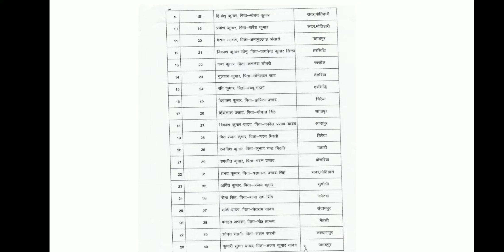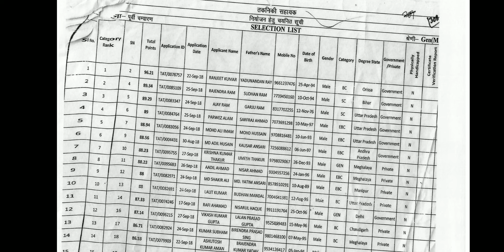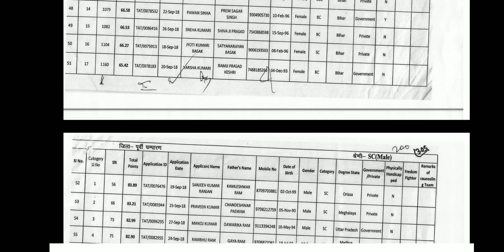Prd Bihar - joining letter released east Champaran